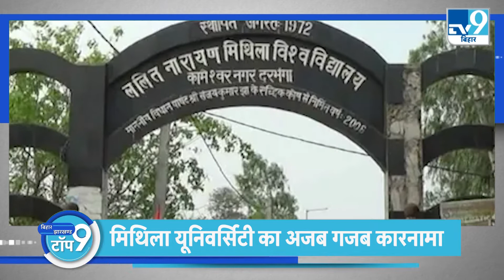TOP9 NEWS: रामसूरत राय ने क्यों कहा, Modi की वजह से जिंदा हैं लोग?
बिहार सरकार के मंत्री रामसूरत राय ने क्यों कहा, Modi की वजह से जिंदा हैं लोग ?